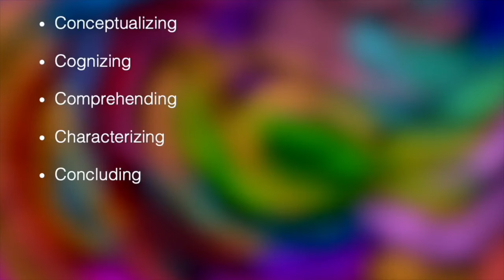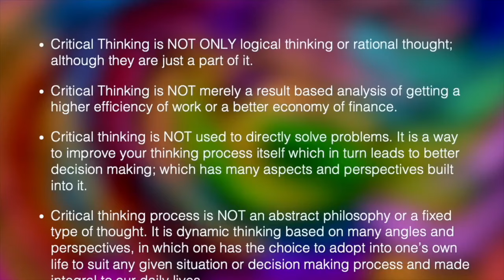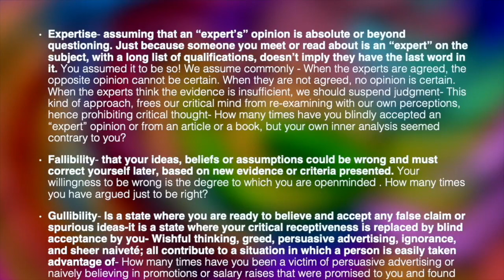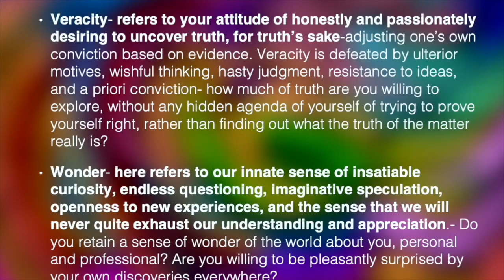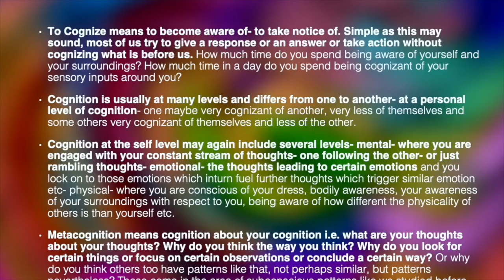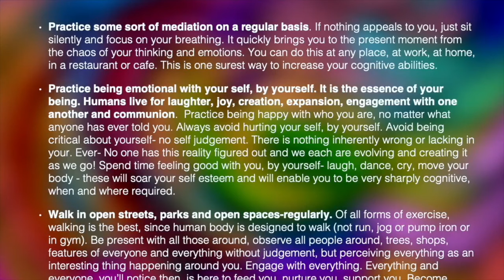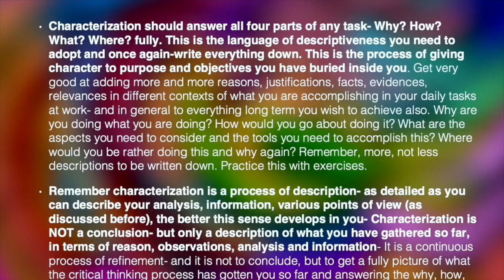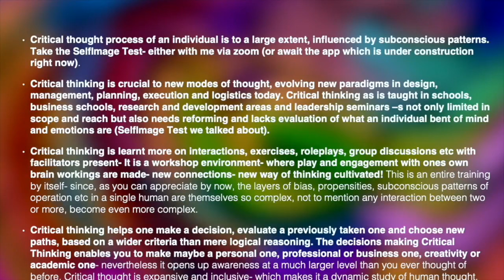17. Critical Thinking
Welcome to our comprehensive YouTube playlist, Mastering Essential Corporate Skills, designed to empower employees and human resources professionals alike. This series of training modules covers critical aspects of professionalism, teamwork, communication, planning, organizing, critical thinking, and much more. Whether you're an employee seeking to enhance your skills or an HR professional looking to implement effective training programs, this playlist is your go-to resource for mastering the competencies that drive success in the corporate world.

Advantages of Learning These Training Modules:

Enhanced Productivity: Employees who engage with these modules will learn how to organize their work schedules, prioritize tasks, and manage time effectively. This leads to increased efficiency and the ability to meet deadlines consistently.
Improved Communication: Mastering verbal and non-verbal communication skills helps employees convey their ideas clearly and build stronger relationships with colleagues and clients. Effective communication reduces misunderstandings and fosters a collaborative work environment.
Stronger Team Dynamics: By understanding the principles of teamwork, employees can contribute to a positive team environment where trust, respect, and collaboration are the norm. This results in higher morale and better team performance.
Professional Development: These modules teach the essentials of professionalism, from maintaining workplace decorum to aligning personal ethics with company values. Employees who demonstrate professionalism are more likely to advance in their careers.
Critical Thinking and Problem-Solving: Employees will develop the ability to think critically, analyze situations comprehensively, and make well-informed decisions. This skill is invaluable for navigating complex work scenarios and driving innovation.
Organizational Efficiency: Learning how to organize workspaces, manage resources, and create effective work plans leads to a more streamlined and productive work environment. This is particularly beneficial for HR professionals tasked with optimizing workflows.
This playlist is designed for professionals across various fields who are committed to enhancing their skills and advancing their careers. Whether you're a new employee learning the ropes, a manager seeking to improve team dynamics, or an HR professional responsible for training and development, these modules offer valuable insights. Professionals in sectors such as corporate management, healthcare, education, engineering, finance, and IT will find practical tips and strategies to apply in their daily work. This training is also ideal for entrepreneurs looking to instill a strong foundation of professionalism in their startups, or freelancers aiming to build a more organized and efficient workflow.

For Employees:
Investing time in these training modules will empower you with the skills needed to excel in your current role and pave the way for future career growth. You'll gain practical insights into improving your daily work, enhancing your communication abilities, and contributing more effectively to your team.

For Human Resources Professionals:
This playlist offers a valuable resource for developing and implementing effective training programs within your organization. By equipping your employees with these essential skills, you can create a more productive, cohesive, and professional workforce, ultimately driving the success of your company.